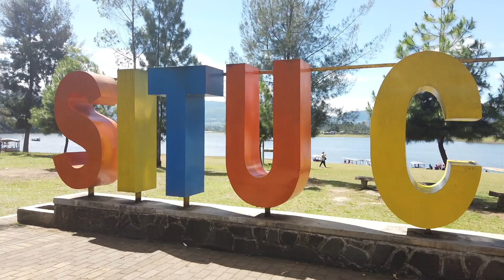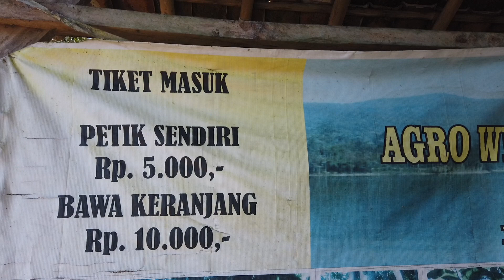Perjalanan ke Situ Cileunca Pangalengan Bandung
Vlog ini dokumentasi perjalanan saya ke tempat wisata situ Cileunca kab. Bandung. Video saya kemas apa adanya karena hanya sebatas vlog keseharian saya saja..